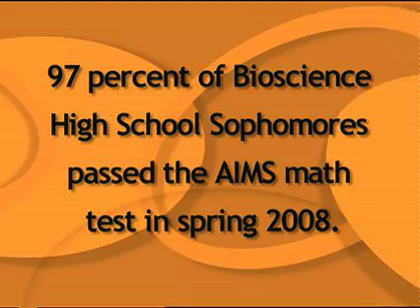Bio Science Math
know99 goes to Bio Science High, a unique  Phoenix Union High School that provides  scientific education by collaborating with the scientific communities of Phoenix. On this day Know99 was there as Phoenix Mayor Phil Gordon and the administration congratulated Bio Science High and the Junior class for being the highest class in the state to pass the AIMS (Arizona Instrument to Measure Standards) math section of the test.